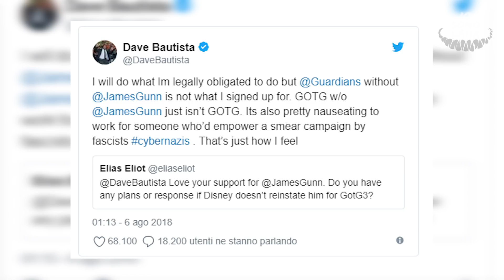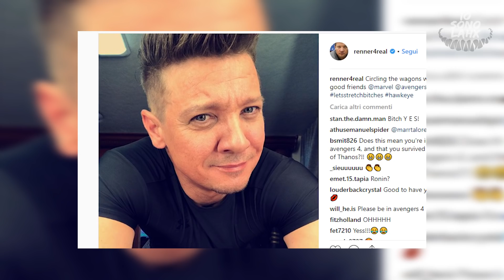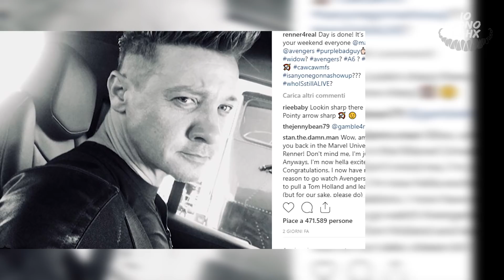News - Avengers 4: Dite Addio ai Vecchi Eroi, Il Segreto Dei Costumi Kree?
✩Grazie per aver visto il mio video,

👉Usa Subito il CODICE (game) per uno sconto aggiuntivo del 5%  (€49+)!

(€99+)!